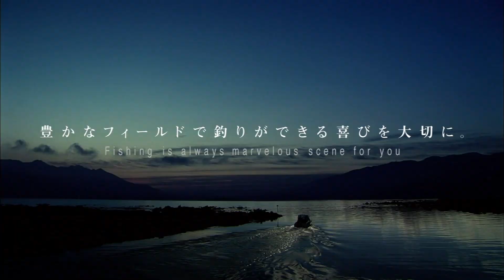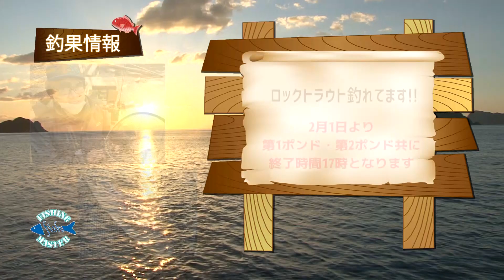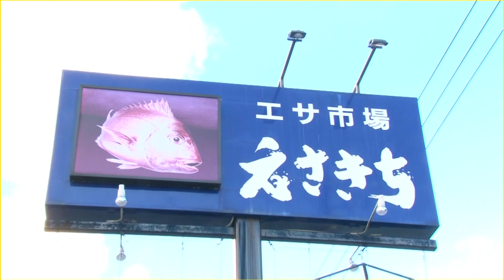【フィッシングマスター】大寒波接近！タイムリミットまでにトンボを捕獲せよ‼